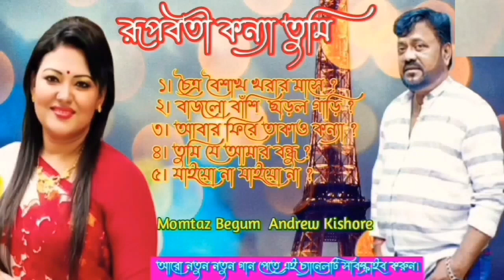রুপবতী কন্যা তুমি - Andrew kishore & Momtaz Begum bangla Super hit album best sad Song Audio Jukebox